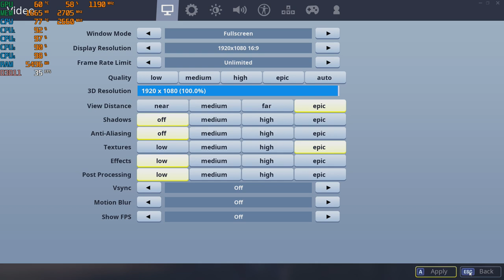Fortnite - S8 PC at 1080p with the Nvidia GTX 750 TI & the Intel Q8400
-A new season which means issues as always. This time there is a bit of lag every so often. not just here but other systems to. will probably get ironed out in a week or two.

*all links are with the same system used here with the only thing different being the cpu. *Gpu driver version 419.17

*1080p - start, 1:35,   5:53,    9:00,   10:50,   19:55

CPU: Core 2 Quad Intel Q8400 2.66ghz
GPU: Zotac GTX 750 TI 2gb gddr5 ($60 from Aliexpress)
Ram: Samsung 8gb ddr3 1066mhz (4x2gb)

*Link for GTX 750 TI: